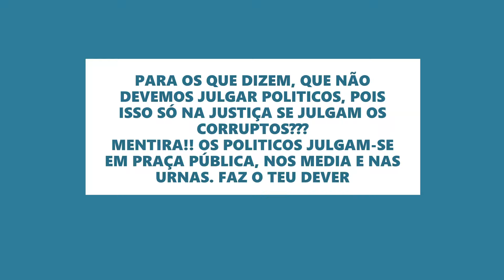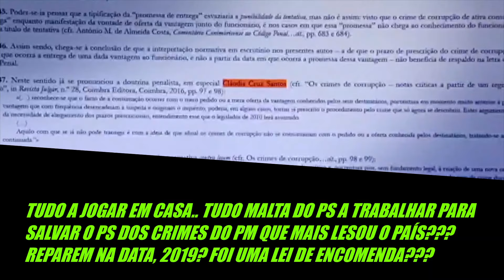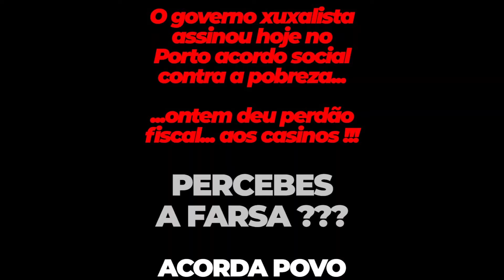SÓCRATES E PS FABRICARAM LEI QUE O SAFOU E FAZEM TUDO A FAVOR DE MANTER A CORRUPÇÃO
Neste video 3 compilações de 3 videos, que deixam antever de novo a causa da miséria que vivemos, graças aos eleitores que não sabem usar o voto para proteger Portugal desta vergonha.
Ouça bem os vídeos, para que a memória e a inteligência não nos falhe, no dia de proteger Portugal desta máfia. O dia em que está nas suas mãos mudar o país, as eleições.
Enquanto não tivermos um povo critico, com educação e um grau de exigência que exija políticos sérios, não teremos políticos sérios.
João Cravinho, (PS)  afirma que a politica de Sócrates sempre foi não combater a corrupção  " a corrupção beneficia uma guarda pretoriana intensíssima e que há uma tropa de choque da guarda pretoriana que protege a corrupção e é poderosíssima".
Há até uma protecção pretoriana para esses interesses por parte de uma rede colocada no aparelho de Estado, com participação dos partidários, que é pluripartidária, em que, a cada eleição, muda quem decide, mas a rede está lá.
Há um grupo de avençados, que são pagos em carreiras políticas e que até podem achar que não participam na rede de corrupção, que não se reconhecem como agentes e beneficiários, mas são-no."
Ou seja os corruptos são premiados com carreiras politicas, por praticarem a corrupção, e são dos vários partidos.
URGE ROMPER COM TODOS OS PARTIDOS DO SISTEMA.
O combate à corrupção começa em cada um de nós, com a nossa vigilância, com as nossas manifestações de indignação, a intolerância aos abusos e saques. A nossa desatenção, inércia e silêncio perpetua e alimenta a corrupção.
Temos o dever de passar a palavra para que o máximo possível de portugueses conheça os contornos e a gravidade do descaramento dos corruptos, por forma a que os eleitores sejam capazes de punir nas urnas, os que merecem ser punidos e apoiar aqueles que lutam pelo povo. Só sendo justos defenderemos a democracia e o país.

Garcia dos Santos- Fomos colegas no Instituto Superior Técnico. Houve um jantar de curso e nesse jantar o Cravinho a certa altura chama-me de parte e diz: “Tens algum tempo livre?”. E eu disse: “Tenho, mas porquê?”; “Eu precisava de ti para uma empresa”; “Que empresa?”; “Agora não interessa, a gente daqui a uns tempos fala”. Passado uns tempos chamou-me e disse-me: “Eu quero que vás para a Junta Autónoma das Estradas, mas não digas a ninguém que o gajo que lá está [Maranha das Neves] nem sonha”. O Cravinho deu-me os 10 mandamentos do que eu precisava de fazer na Junta, limpar a casa, obras que era preciso fazer, etc. Entretanto, comecei a conhecer a casa, dei a volta ao país todo e um dia disse-lhe: “Há aqui uma série de coisas que é preciso fazer e há 11 fulanos que é preciso pôr na rua”. Ele retorceu-se, chamou-me daí a dois dias, disse que era muito complicado. O problema é que era através de uma das pessoas que eu queria pôr na rua que passava o dinheiro para o PS.

Em 2006, João Cravinho avançou com um projecto ambicioso anticorrupção, mas viu a maioria das propostas serem rejeitadas pelo próprio PS à época no Governo e liderado por José Sócrates. Cravinho defendia, entre outras medidas, que a obrigatoriedade de apresentação (com actualização) das declarações de património por parte de detentores de cargos políticos e de organismos públicos se mantivesse por cinco anos após a saída do cargo, e que a sua não entrega fosse criminalizada com base em "ofensas graves à ordem democrática e à boa governação, que face aos mais recentes acontecimentos parece ter ressuscitado.

A proposta mais polémica do "pacote Cravinho" passava, no entanto, pela ainda hoje muito controversa criação do crime de enriquecimento ilícito.
Na entrevista à RTP, Cravinho refere-se a "enriquecimento oculto" e diz que o importante é visar os titulares de cargos públicos – não todos os cidadãos - porque o que o preocupa não é a pequena corrupção mas a corrupção de Estado e a captura de órgão da administração pública a quem cabe a decisão ou a preparação de decisões. Estes titulares é que, em sua opinião, deveriam ser alvos da inversão do ónus da prova quando se constatasse que o património de que são donos ou do qual usufruem não é compatível com os rendimentos declarados.

@@ - PSD desafia PS a ser a favor da lei do enriquecimento ilícito. Nos últimos anos, os socialistas sob a liderança de José Sócrates votaram sempre contra as propostas de criminalização do enriquecimento ilícito, quer a de Marques Mendes (em 2007), quer a de Manuela Ferreira Leite (em 2009) e ainda a de Passos Coelho em 2012. Teresa Leal Coelho garante que o tema tem estado sempre em cima da mesa e rejeita qualquer associação com o caso do ex-primeiro-ministro José Sócrates. A lei voltou à ribalta quando Passos Coelho, na entrevista, se referiu a ela e defendeu que não se pode “baixar os braços” no combate à corrupção.